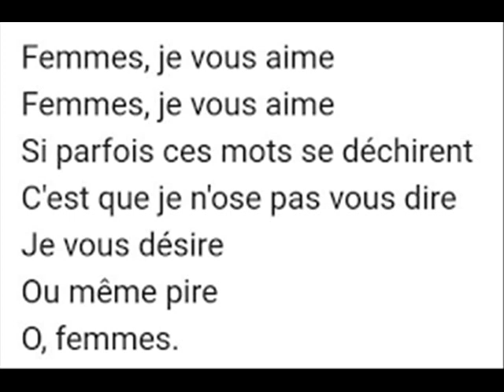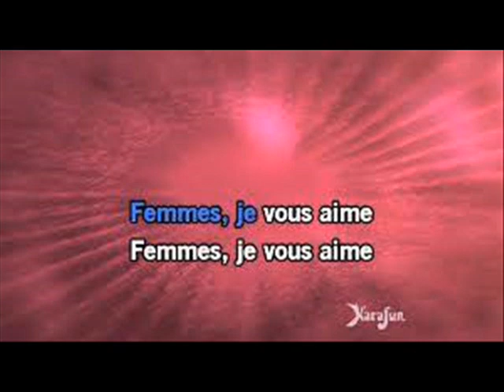Julien Clerc Femmes je vous aime by Navydratoc 12 2022